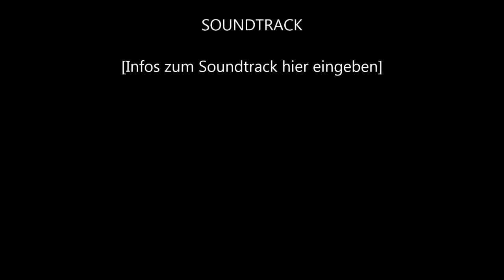Nessie im Park